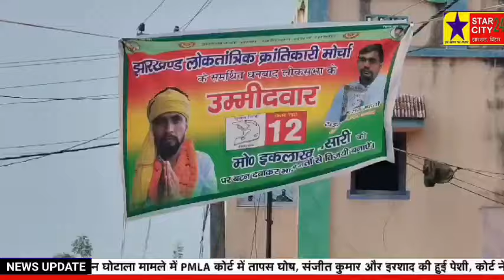धनबाद में एनडीए और आई एन डी आई ए के प्रत्याशी धन-बल की कर रहे राजनीति